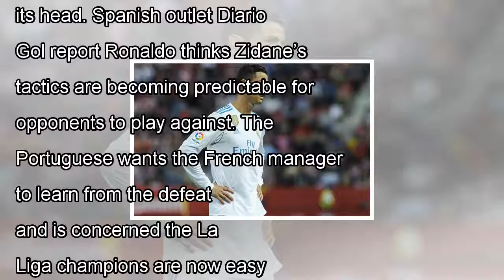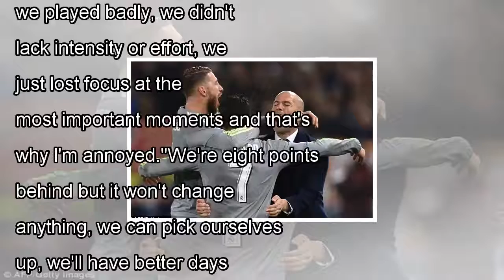Cristiano ronaldo points finger at zinedine zidane after shock real madrid defeat By News Today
Cristiano ronaldo points finger at zinedine zidane after shock real madrid defeat
Isco put the champions ahead in the 12 minute but goals from Cristhian Stuani and Portu turned the game on its head. Spa...